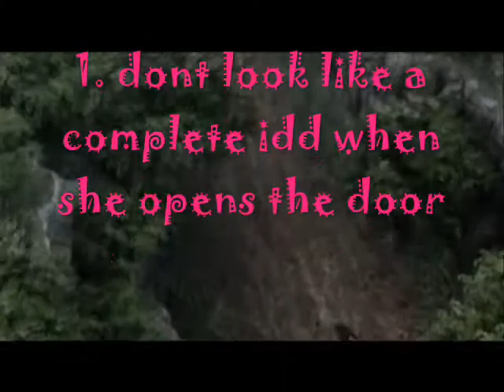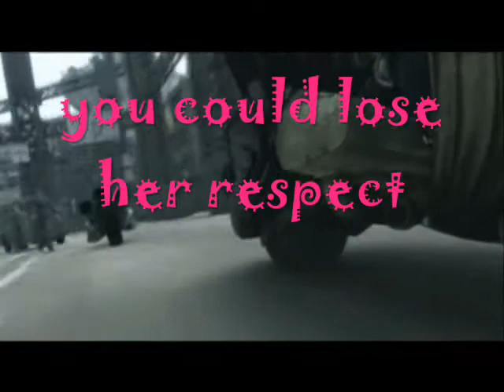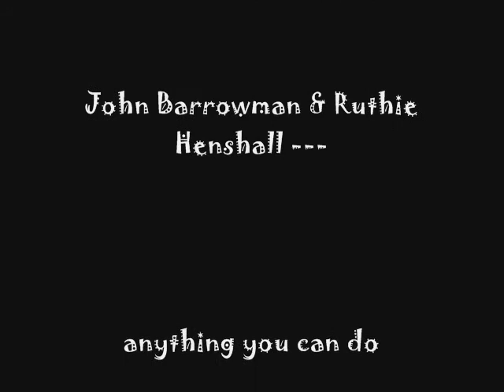fantasyland V - FF7 AC